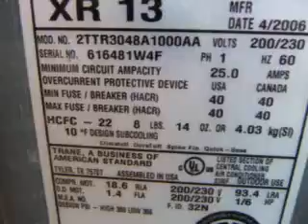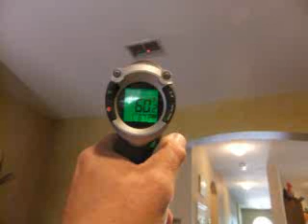Yellow Hat Home Inspections Plano, TX 75025 house part 1